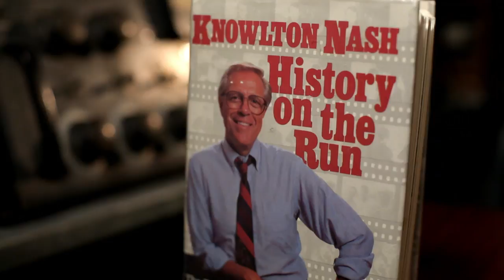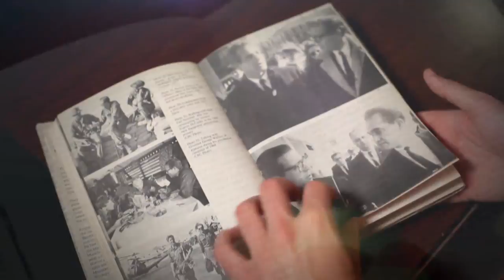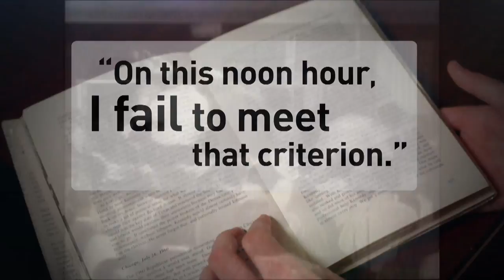Reporting on the Kennedy family | Knowlton Nash's connection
Knowlton Nash developed a unique relationship with the Kennedy clan while reporting from Washington in the 1960s.